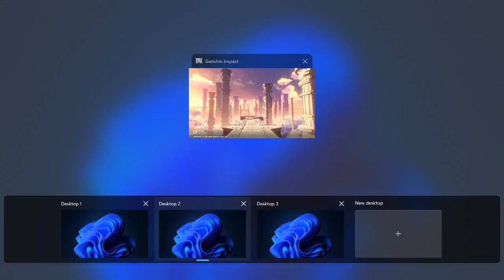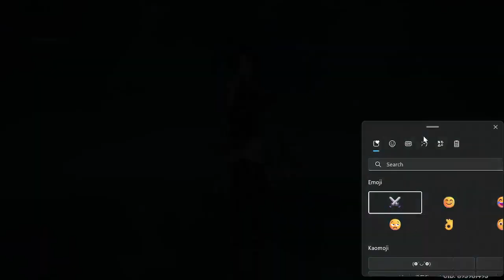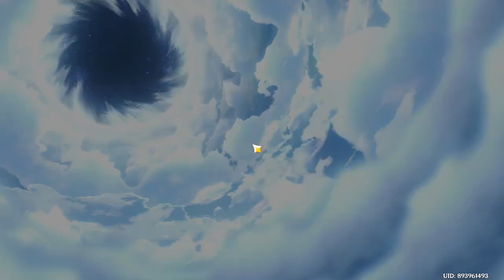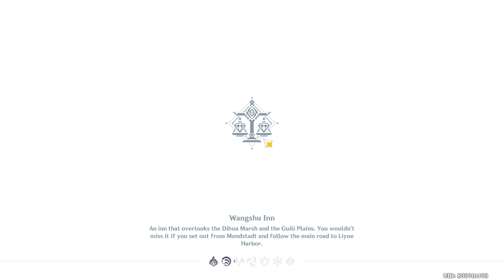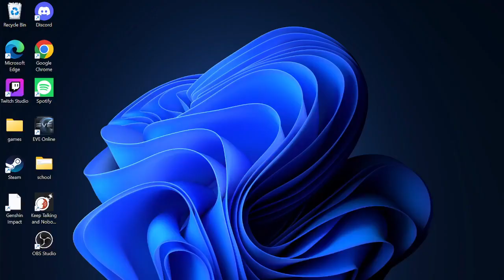Genshin impact ep 34 THE LANTERN RITE IS OPON US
we found out there is a big ruin guard
also, Klee went to solitary confinement
and we also got to a boss at the end next ep will have the boss fight